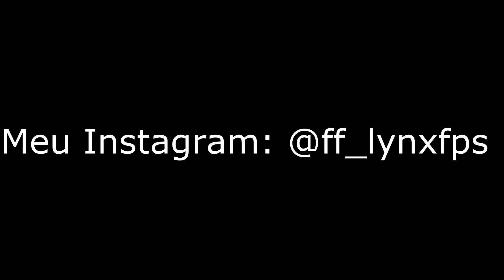BackTrack 💻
👽 S2

Meu Instagram: @ff_lynxfps

Gravador: Dxtory

Editor: Sony Vegas Pro 12

Emulador: Garena Smart 2.0

Resolução: 800*600

🎵 Música (Song):
0:00​​​​​ -

© Copyright:
We allow anyone to make reaction videos but the video must remain branded under LYNX FF (with our channel link) in the description box.